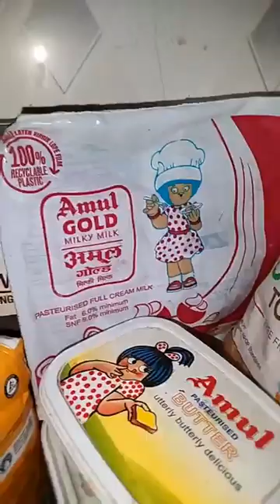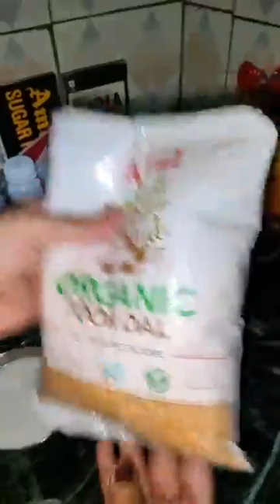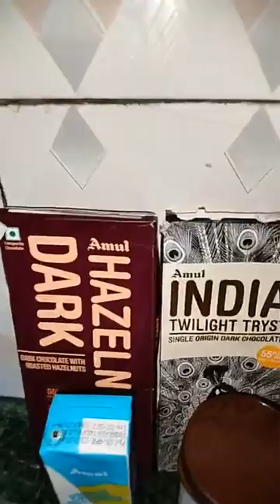Chef Seema Mishra, Episode 5297: SimpleHomemadeRecipes Facebook Live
Watch Chef Seema Mishra, Homecook, Raebareli as she will show you how to make delicious Mango Custard Pudding.
Chef Seema Mishra is part of India's largest Facebook Live Cooking series wherein more than 3300+ Chefs from 66 countries have prepared variety of Indian and International dishes.